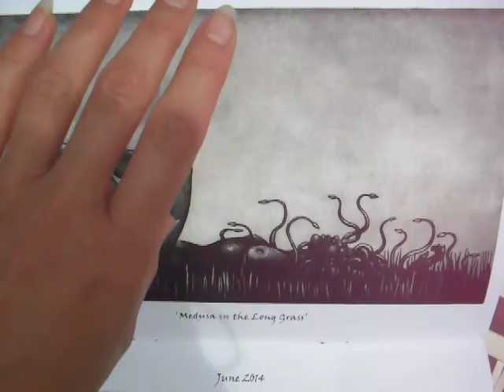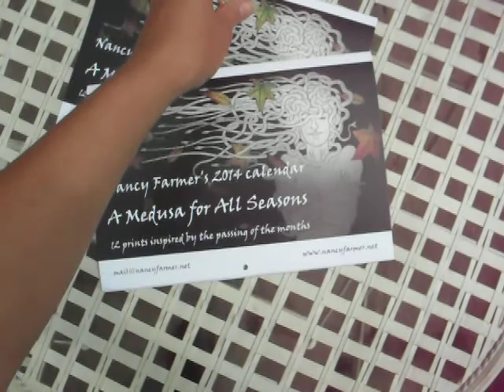2014 Medusa Calendar by Nancy Farmer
"A Medusa for all Seasons"
12 intaglio prints inspired by the passing of the months, and all featuring Medusa, the snake-haired lady - some say goddess - of Greek myth and legend.

About the artwork:
The images are reproductions of original handmade prints by Nancy Farmer, which were made especially for this calendar. They are mostly etchings, though some drypoint and mezzotint techniques have also been used. All are monochrome, printed in black on a slightly parchment-coloured  watercolour paper. The exception is the image for November, which also has hand-coloured details.